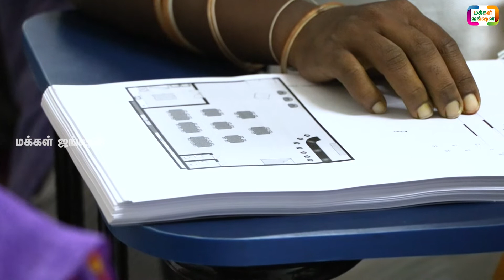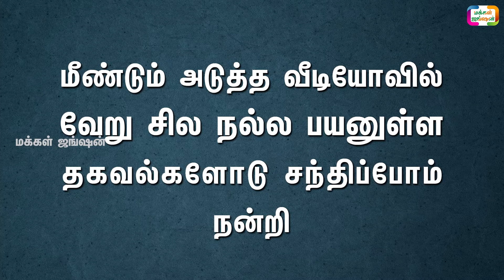FREE HOTEL MANAGEMENT TRAINING|இலவச ஹோட்டல் மேலாண்மை படிப்பு|FREE FOOD AND BEVERAGE COURSE|MAKKAL MJ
இந்த காணொளி உங்களுக்கு பிடித்திருந்தால் LIKE செய்யுங்கள். COMMENT AND SHAREசெய்யுங்கள்.

FOR FREE EDUCATION CLICK BELOW LINK

ஈரோடு செல்லிகவுண்டனுர் சிவகாமிக்கு ஆறுதல் பவுண்டேஷனில்

இலவச ஹோட்டல் மேனேஜ்மென்ட் பயிற்சி, LINK கீழே

21 நாட்களில் அதிக வருமானம் தரும் ஒரே தொழில் LINK கீழே

ஈரோட்டில் புதிய ஹூண்டாய் ஷோரூம் திறப்பு, LINK கீழே